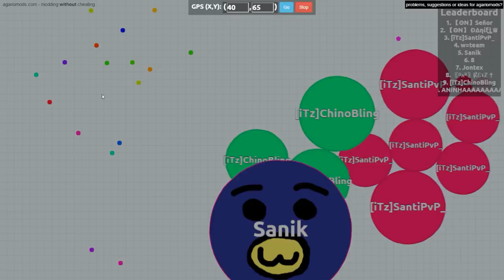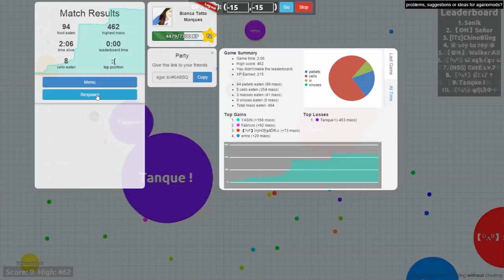AGAR.IO - VIRAMOS FUNKEIROS! ft Mateus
✖️Minha Caixa Postal :
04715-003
Fábio Marques

✖️MEU GRAVADOR :
Mirrilis Action
✖️MEU EDITOR :
Sony Vegas PRO 13
Adobe Premiere

✖️Fone : Razer Kraken
✖️Microfone : Blue Yeti - Blue
✖️Headset : Sennheiser PC 363 D
✖️Camera Vlogs : Cannon t3i
✖️Camera Vlogs Diarios : GroPro 3
✖️Mouse : E-Blue Mazer